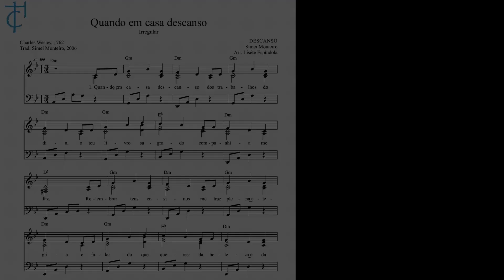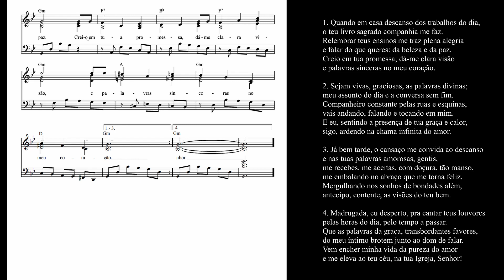Quando em casa descanso – (When quiet in my house I sit) - C. Wesley / Simei Monteiro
Quando em casa descanso – (When quiet in my house I sit)

Letra: Charles Wesley, 1762 (baseado em Deut. 6:4-7)
Tradução: Simei Monteiro, 2006
Arranjo: Liséte Espíndola, 2006

Vozes: Wesley Adriano Martins Dourado, André de Souza Leme, Demétrio Soares

Este hino é o N.º 49 do hinário Mil Vozes para Celebrar será lançado em breve pela editora Angular